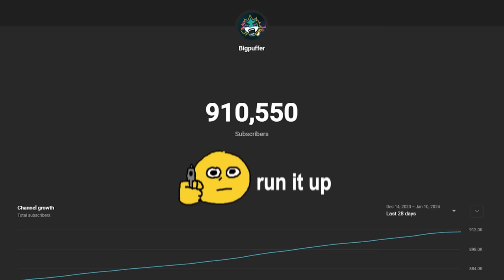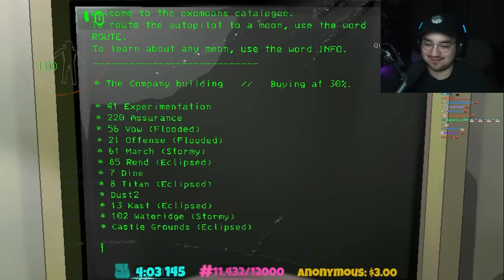MODDED LETHAL COMPANY BUT WE FINALLY ADDED THE SKINWALKER MOD...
Other Channels:
PufferTV:  @puffertv
PufferPlays:  @PufferPlayss